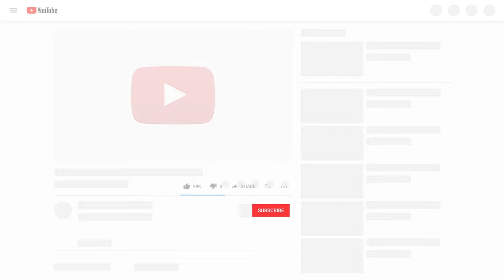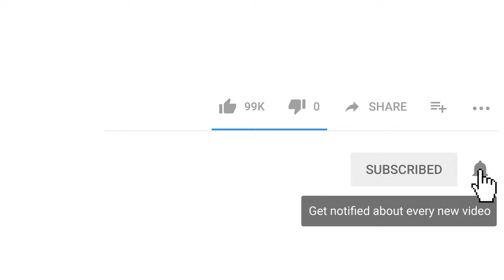McMahons Point - Sydney Harbour | 4K Ultra HD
Shot in 4K (2160p). Please use the Settings Cog down the bottom to choose the best setting for your screen: